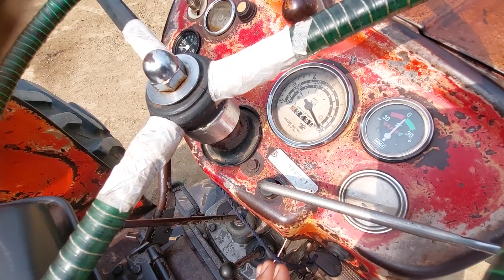बिकाऊ 135 1972 मॉडल ओरिजिनल ट्रैक्टर.9719451395.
इच्छुक भाई संपर्क कर सकते हैं